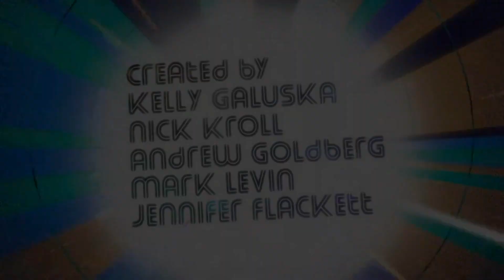Human Resources (2022) | Theme Song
Lovebugs, Hormone Monsters and a parade of other creatures juggle romance, workplace drama and their human clients' needs in this "Big Mouth" spinoff.